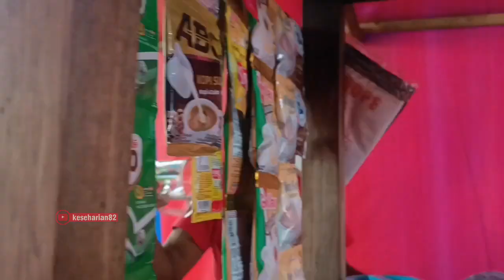Neng angkringan || focus Karo bakule